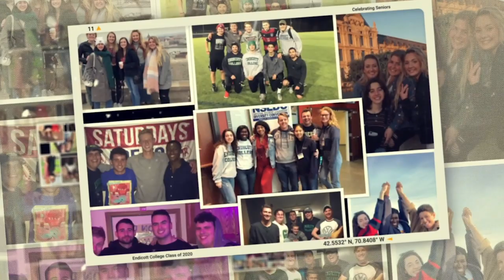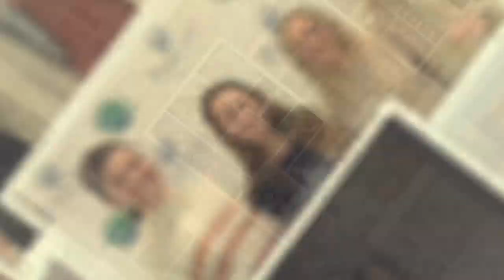Celebrating 2020: Endicott College Senior Class Tribute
Congratulations to the Endicott College Class of 2020! We asked you to submit photos to tell the story of your college experience on campus, in the community, on internship, abroad, and beyond.

Photos submitted by the Class of 2020. Voiceover talent by Ted Perotti '20 and Meaghan DelGenio '20.

For more, visit endicott.edu/commencement.